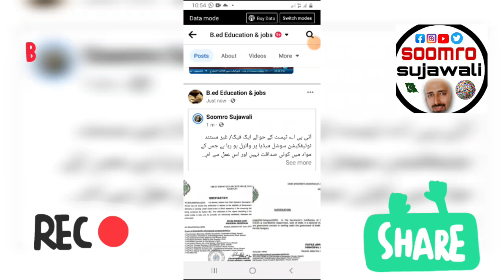SIBA test about government of sindh policy fake notification | IBA STS